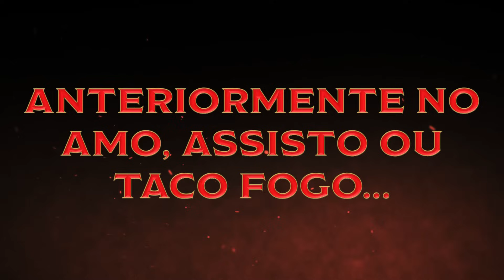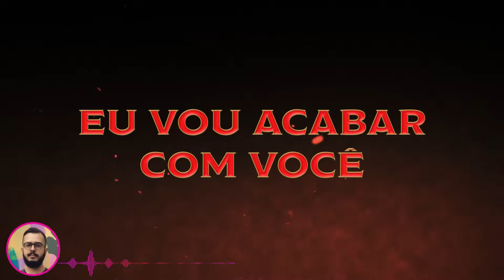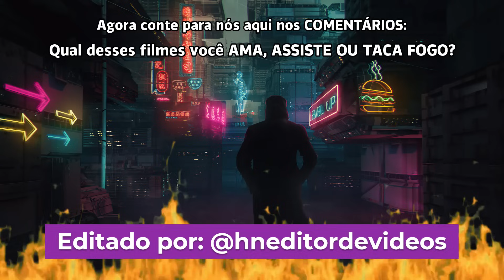TACANDO FOGO EM FILMES DE FICÇÃO CIENTÍFICA | PEEWEECAST 184 | PEEWEE CUT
Chegou a hora de Amar, Assistir e Tacar fogo em filmes de Ficção Científica.

Temos 3 filmes na disputa:

Matrix
Blade Runner - O Caçador de Androides
Star Wars epis. 5 - O Império Contra Ataca.

Vocês tacam fogo em algum deles?
Nós somos o PeeWee CUT. O Maior ponto de encontro dos Fãs do PeeWeeCast no Youtube.

Seja um propagador das nossas Edições.  Indique para seus colegas que gostam da cultura Pop e do PeeWee.

Participantes do episódio:
Léo Pereira e Miguel Fernandes (Canal PeeWee)
Maurício Cescon (Canal Defenestra)
Lucas Maia (Canal Refúgio Cult)

Em breve teremos novo Corte.

Confira os outros Cortes na PlayList em nosso Canal:

Nos acompanhem no INSTAGRAM: @peeweecutoficial